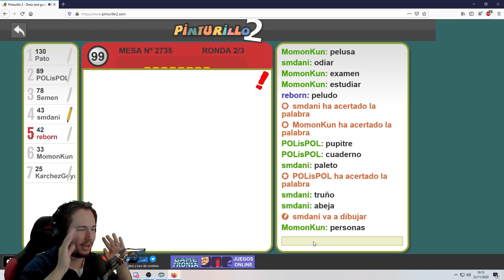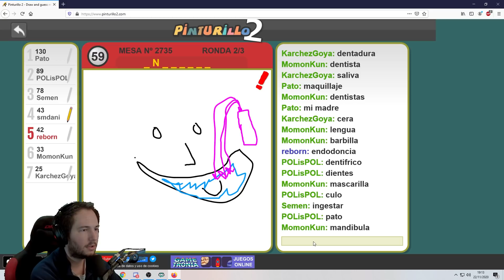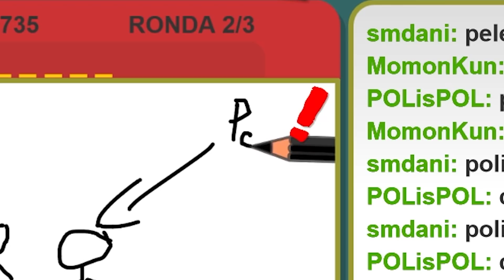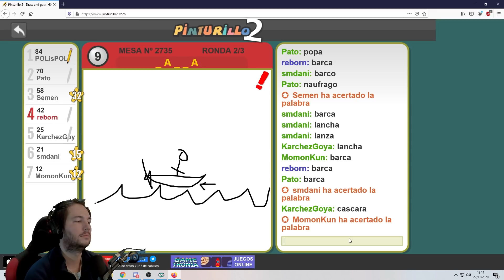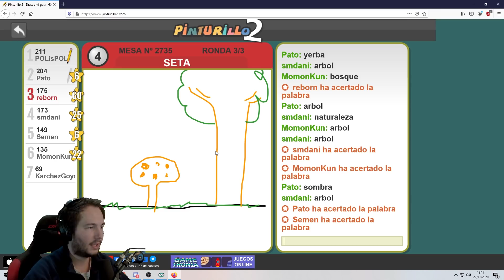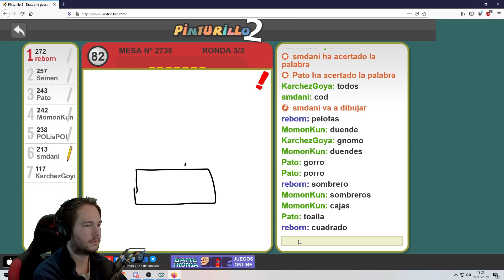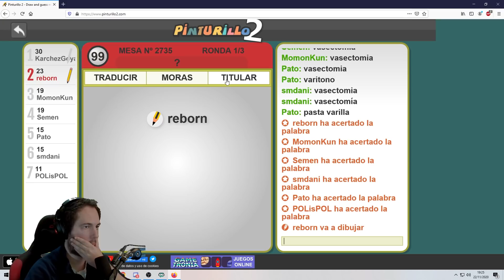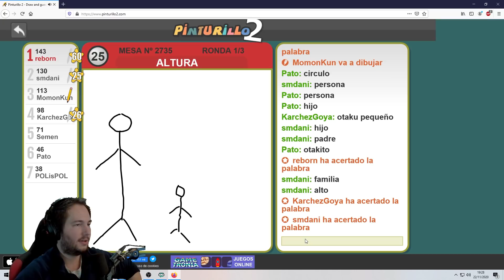PINTURILLO #1 | TENGO UN PULSO DE CIRUJANO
¡Cuenta oficial de Reborn Live!